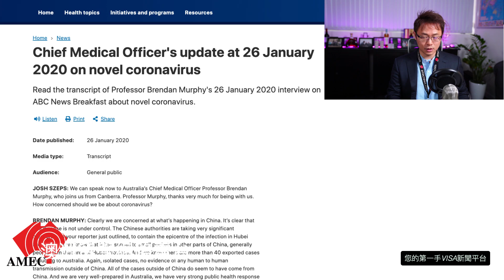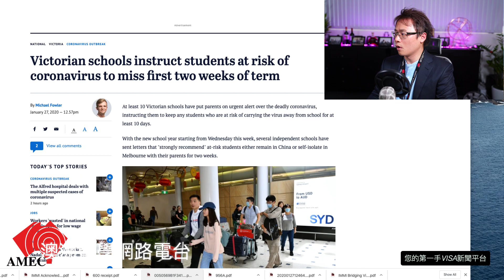武漢肺炎疫情擴散，如何影響留學生及其他簽證的持有人！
武漢肺炎疫情擴散，馬上衝擊的就是要開學的孩子們、留學生，還有回國過年回不來澳洲的簽證持有人。

這個不可控的情況，會大大衝擊各種層面：

1. 建議小孩子，不管最近有沒有去中國，發email或電話學校，延後兩週開課。同時防範【被】感染的可能。

2. 其他要開學的留學生，如果開學後4週內回不來，一定要辦理Defer至下學期開課。同時會造成課程跟不上的問題等。

3. 過橋簽證B回過過年者，就很麻煩，如果3個月內回不來，後面的補救措施會非常複雜。

4. 2019年畢業回國放假的畢業生，如果在3～5月份（看你畢業的時間），回不來澳洲的話，485就廢掉了！

5. 工作簽證的人，如果也回不來，同樣有可能遭遇雇主工作的問題等拒簽可能。